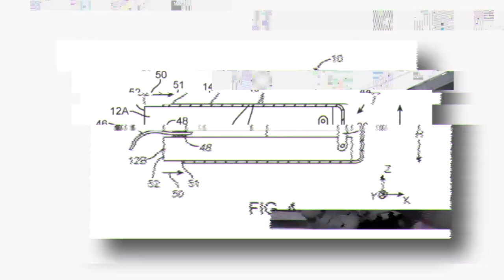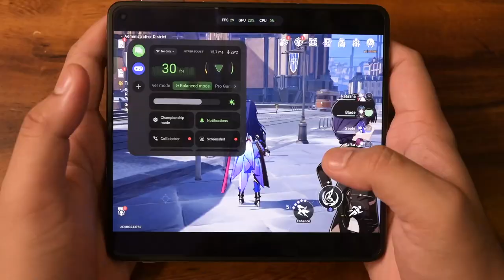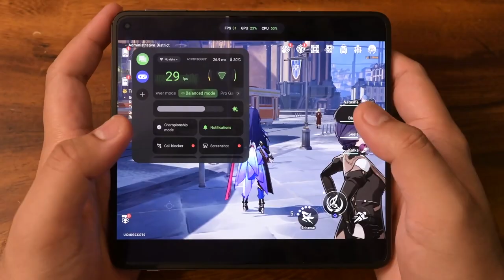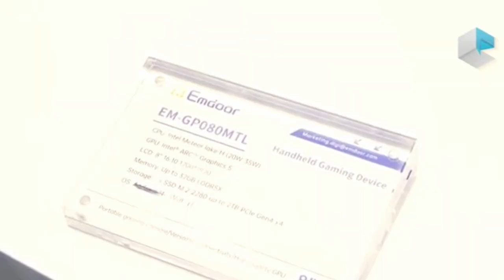Flexible iPad from Apple, inflatable robot-avatar, issues with new Apple Watch, and other new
Hello friends, this is Kik, and in today's episode, we have the upcoming Flexible iPad from Cupertino folks awaiting you. Owners of the new Apple Watch are complaining about flickering screens. The first portable console from China with an Intel Meteor Lake chip. The Japanese who created an inflatable robot-avatar. Jetson One, which became the first eVTOL to be certified for flights in Italy. The silent electric motorcycle for off-road from the startup Volcon and SpaceX, which plans to conduct 144 rocket launches in 2024 — three flights a week. All this and much more right now. Let's go.